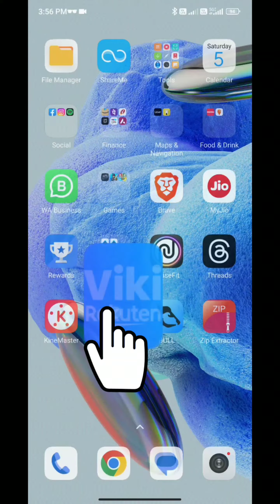How to Change Preferred Language on Viki app | Techno Logic | 2023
Hello everyone, welcome to Techno Logic. In this video, we'll learn how to change language on Viki app in simple steps.

Track: Snake on the beach